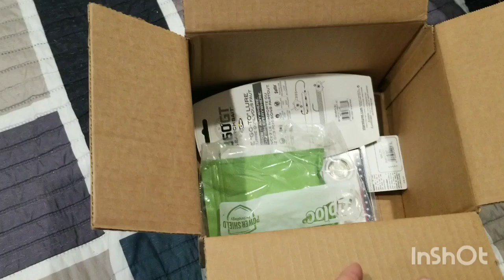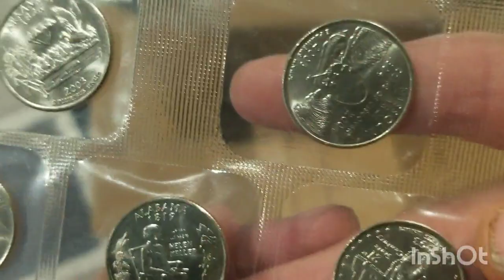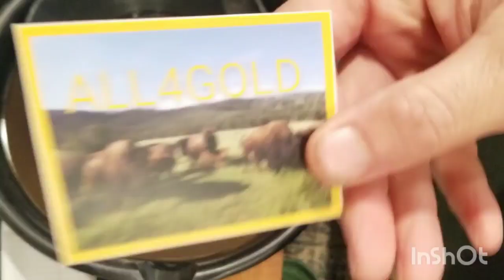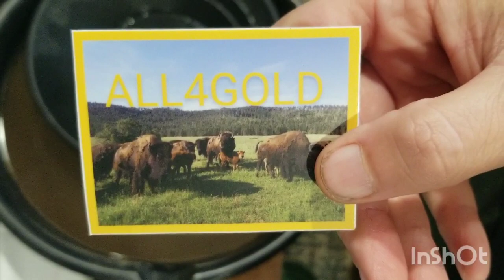Mail call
This is a gift that I received in the mail from the husband and wife duo @All4Gold & @seysey3549. They had contacted me a couple of months ago and advised that they would be sending me something. I had no idea what I would receive. Coins, fishing lures, paydirt & a hat. I really want to say thank you for your kind gesture.  So, be on the lookout in the month of December for your box of goodies to arrive.